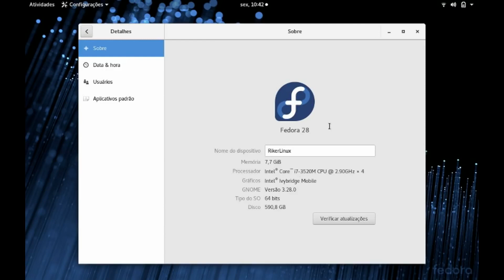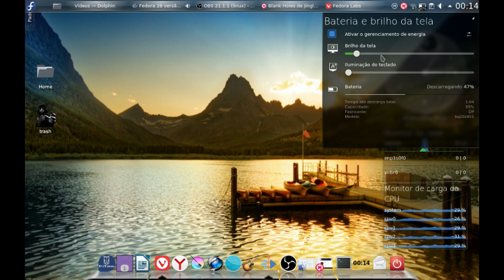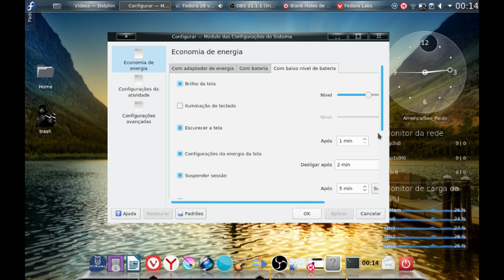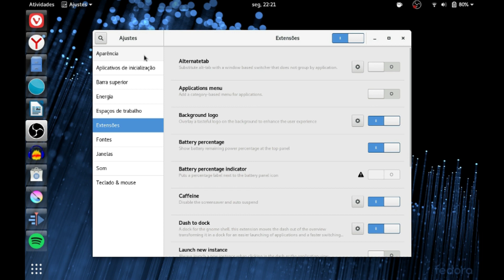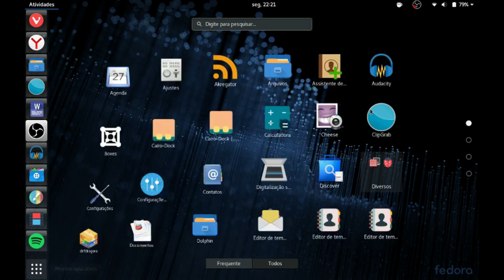Análise do Fedora 28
O Fedora 28 chegou na versão final no último dia 01 de maio, e já estava testando desde a versão beta para acompanhar as novidades dessa versão.

Na versão principal, a Workstation temos a interface Gnome 3.28 trazendo uma experiência excelente para o usuário, se tratando de uma interface bem produtiva e intuitiva. Os erros quanto aos Leaks de RAM não foram totalmente corrigidos, mas isso fica a cargo do Projeto Gnome, apesar disso o projeto Fedora conseguiu tirar o melhor proveito possível da interface com o sistema, ficando bem fluido.

Fedora Spin:
Telegram Canal no Telegram Riker um ex-usuário Apple (iphone, iPad, iPod, Macbook e o macOS), começou a usar Linux em 2014. E em 2015 começou um blog para traduzir do inglês tutoriais sobre a distro Linux Fedora. Então em 2016 surgiu esse canal no Youtube e com o tempo outras distros Linux como Ubuntu, Debian, Arch Linux, Linux Mint e Zorin OS começaram a ser abordadas também, tornando o canal Rikerlinux um portal de tecnologia focado em sistemas baseados em linux e programas de código aberto (open source), mas não deixando de lado os demais sistemas UNIX como o BSD e macOS.